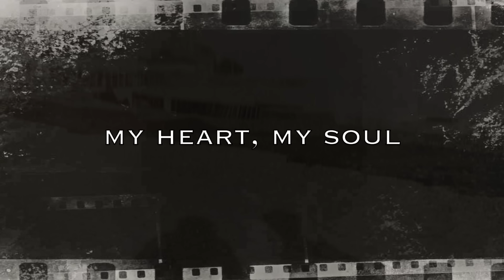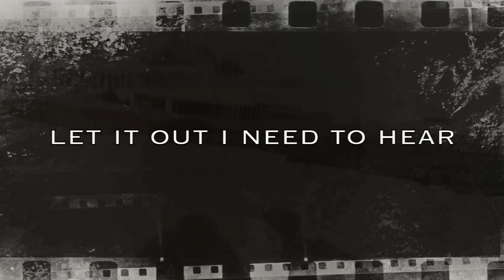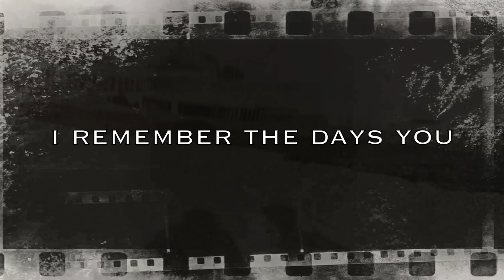Silence Lyric Video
Here´s a lyric video of our song Silence.